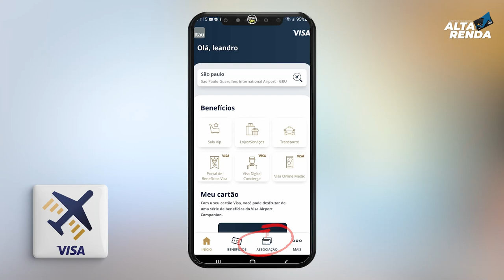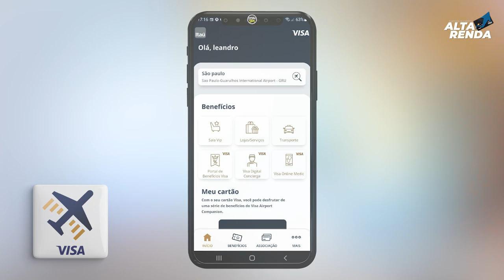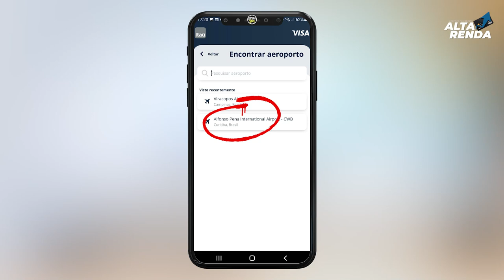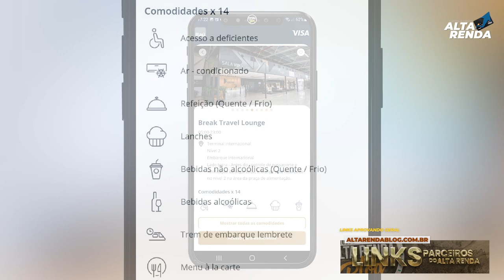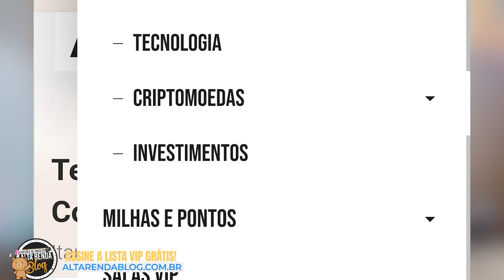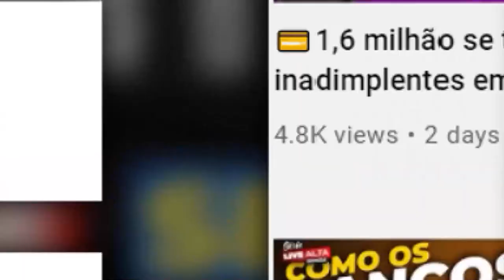💳NOVIDADE AOS CARTÕES DO ITAÚ VISA INFINITE| AGORA OS CARTÕES DO ITAÚ TEM ACESSOS AO DRAGON PASS.